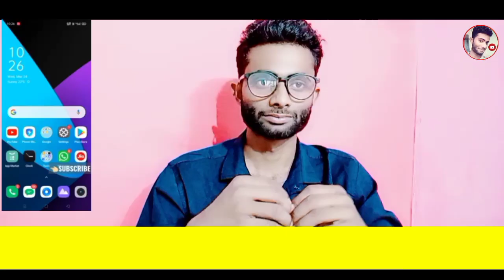Realme c2 new update | Realme Ui update kab milega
Realme c2 new update | Realme Ui update kab milega | 😘. ( @Akashtechgyan )

🔴 RealmeUi Update post--

🔴 My Youtube Tool Gadgets __

🔴 My Smart pho_

Cover Topics___

RealmeUi For Realme c2,
realme c2 March 2021 update,
Realme c2 new update,
Realme c2 next update,
realme c2 next software update,
Realme Ui 2.0 for realme c2,
Realme Ui 2.0 realme c2 ,
Realme c2 ki new update,
Realme c2 ki new software update,
Realme C2 ko kaise update kare,
how to update realme c2,
how to update realme c2 2021,
how to get RealmeUi For Realme c2,
RealmeUi For Realme C2 2021,
RealmeUi For Realme c2 complete information,
2021 ki new software update Realme,
RealmeUi software update,